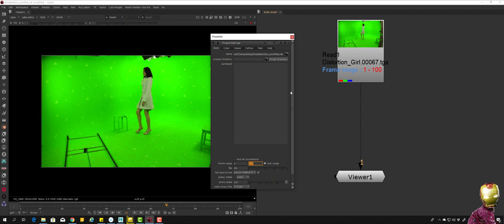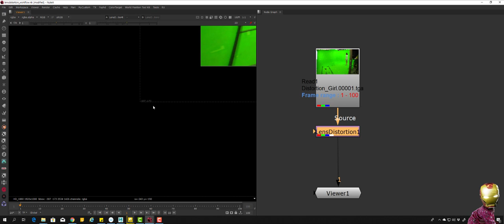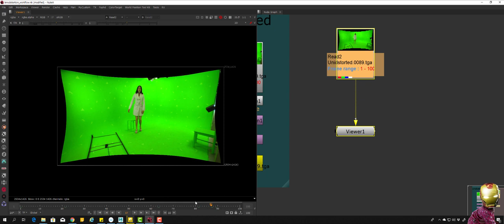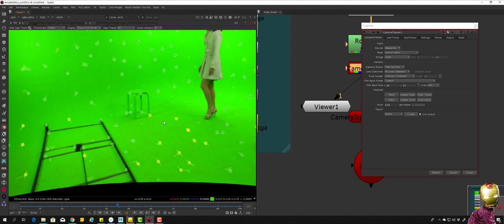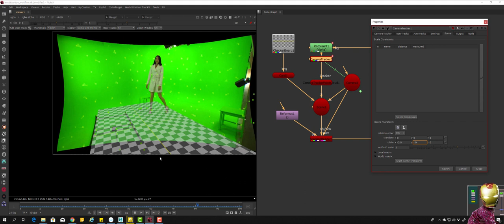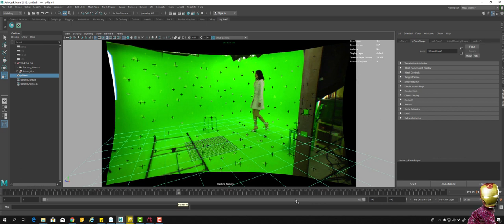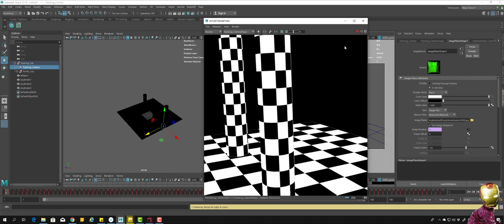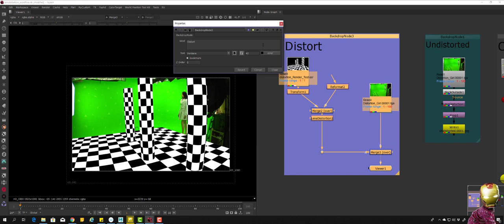NUKE 201 - Lens Distortion Workflow (카메라트래킹- 랜즈왜곡)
Lecture for Lens Distortion Workflow when tracking is in progress